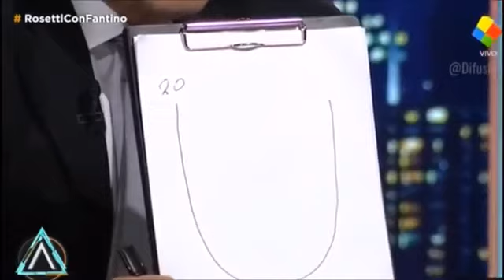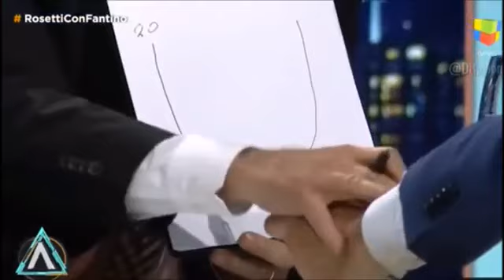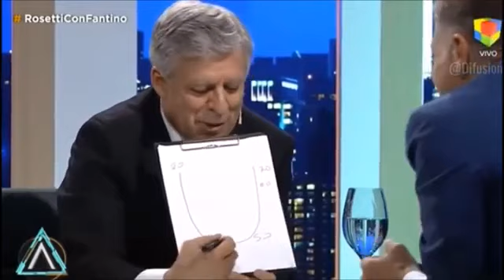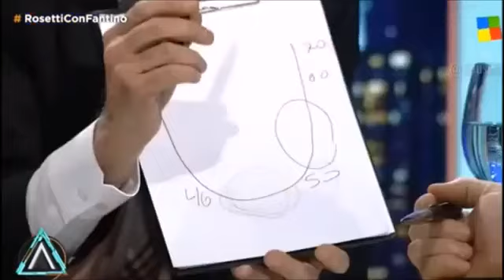9 de abril de 2019